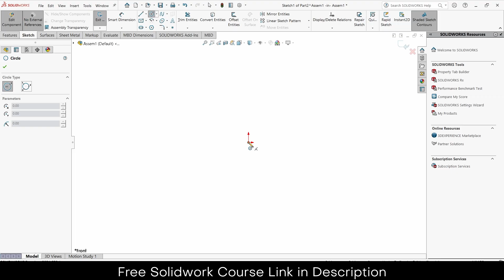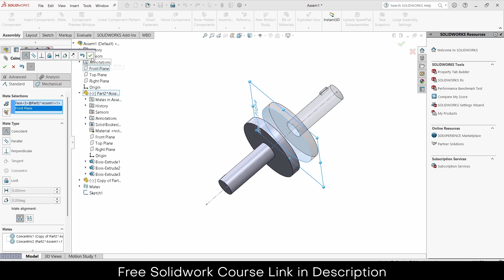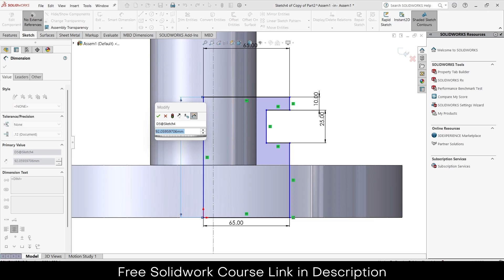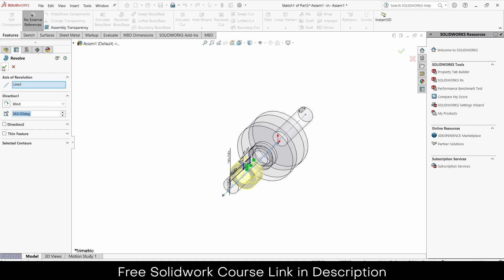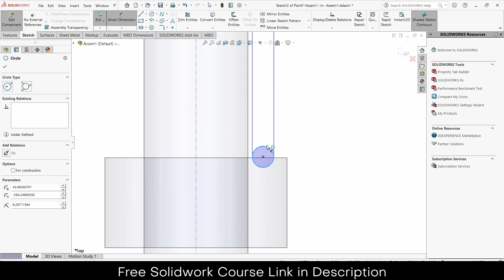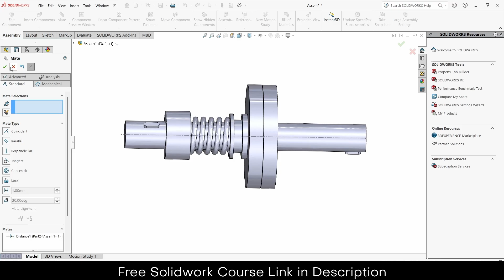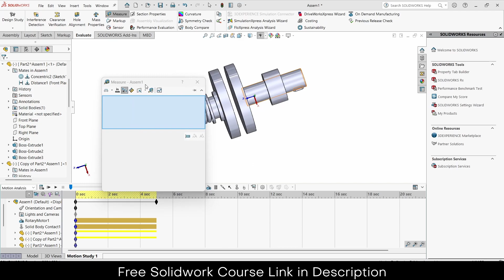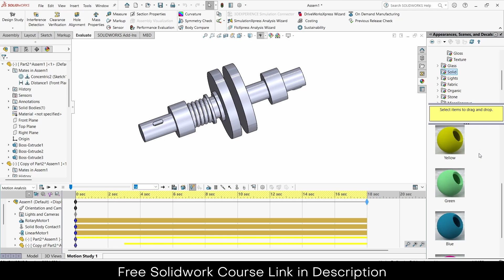Clutch Mechanism in Solidworks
# Solidworks Course Beginner to Advance